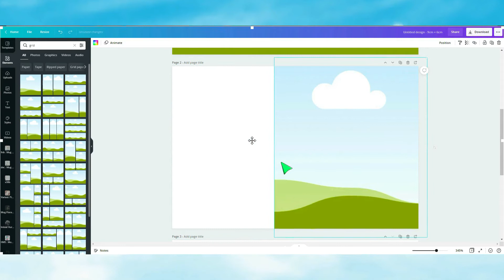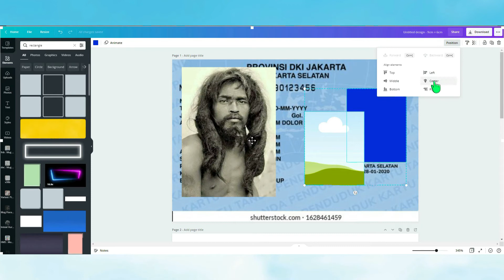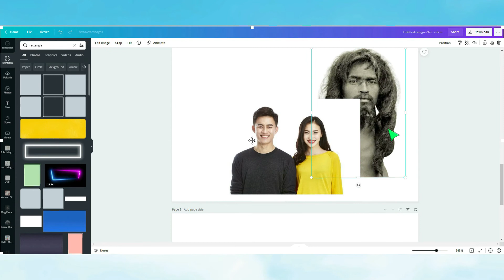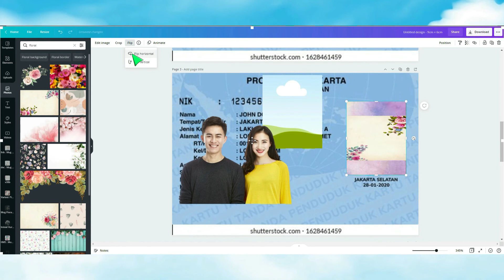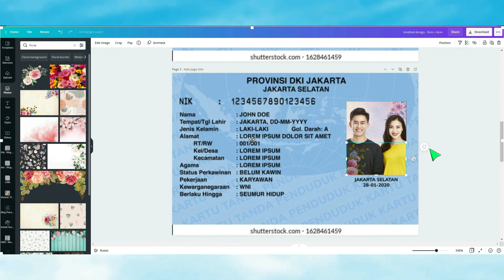Menyesuaikan Ukuran Khusus Frames - Tutorial Canva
Fitur frame atau bingkai di Canva bisa digunakan untuk memasukkan foto secara smart object. Dan tutorial canva ini membahas untuk frames khusus yang bisa diatur ukuran menyesuaikan yang kita inginkan.

Untuk yang masih pakai versi Free, silakan uji coba Canva Pro secara gratis | More